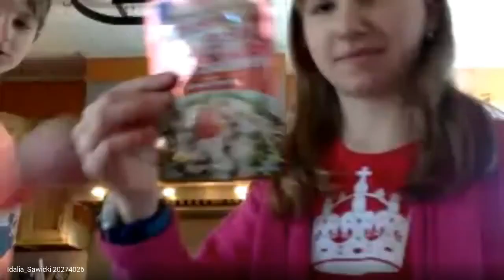Haworth Sandwich Competition